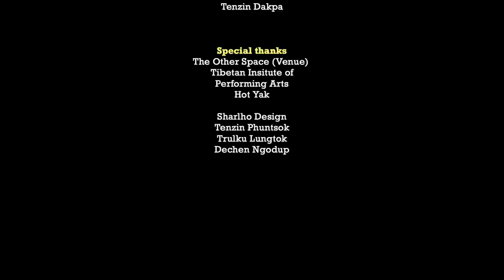Live from Dharamshala Season 02 Episode 01 - TENZIN KUNSEL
Born in India, raised in New York and currently based in California, Tenzin Kunsel is a versatile Tibetan-American artist who has been singing since the age of nine.  Her popular release "Kunsel" won the hearts of many Tibetan listeners all over the world. Kunsel has performed at events large and small in America, Europe and India. Most recently Kunsel appeared in the film Looking for a Lady With Fangs and a Moustache, a mystery drama by filmmaker Khyentse Norbu. In this episode Kunsel is accompanied by guitarists Ngawang Sherab and Lobsang Tseten and Dranyen artist Ala Dranyen. Here's our latest episode just in time for Losar 2023.